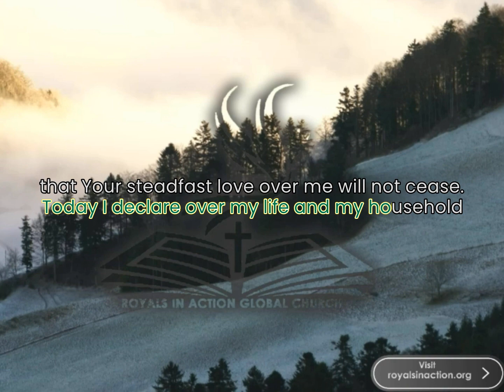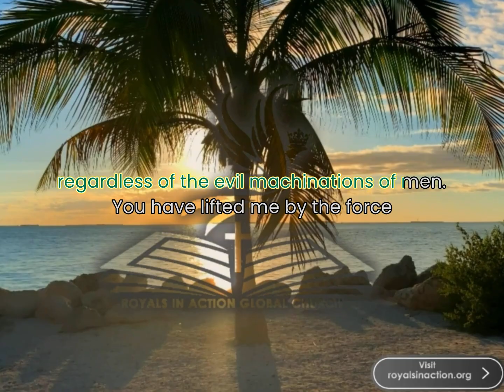Bless your day with this beautiful morning prayer vol.1